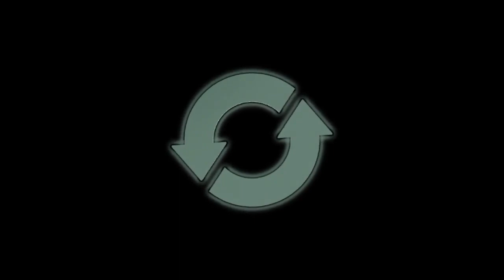Accumulated Twits 1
Entrance of the Bloviator
Inexplicable BopPad
Sensel_waltz
Voyager's Final Broadcast
Murky_Sensel_Aspirations
Chasing_BopPad_Tales
Hollyridge_Zombies